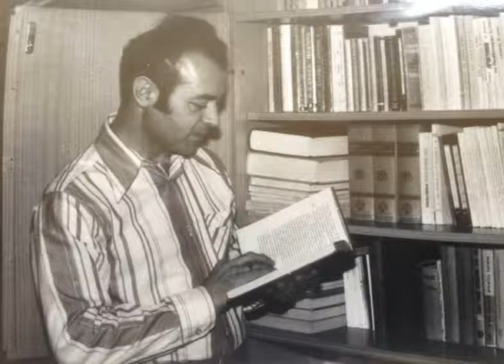Elżbieta Chadzinikolau - wspomnienia o mężu Nikos cz.1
wywiad z Elżbietą Chadzinikolau - Małgorzata Jańczak
 fortepian - Ares